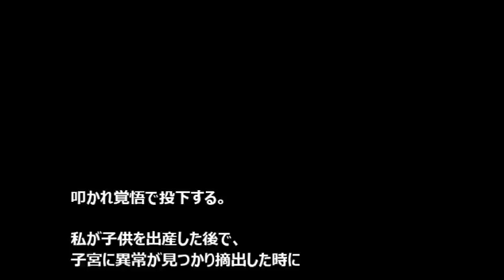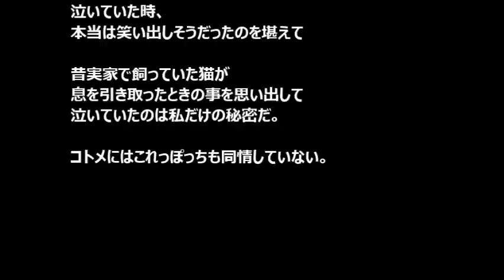【スカッとする話】私の子宮摘出にコトメ『女として終わったわねーｗｗ』その後コトメが子宮がんに！婚約者はその事を・・・